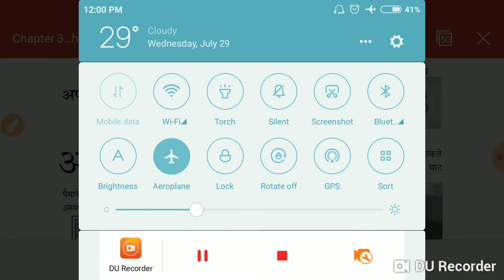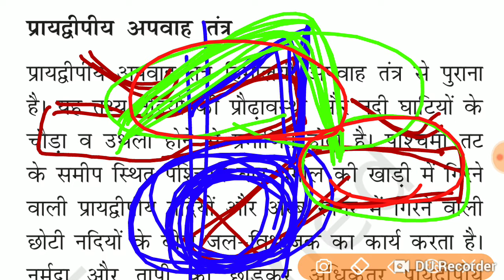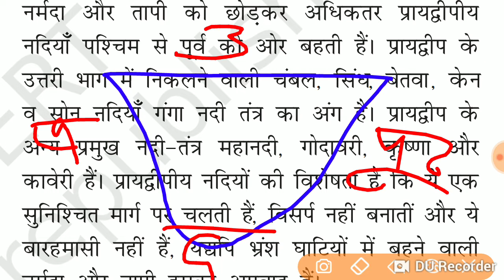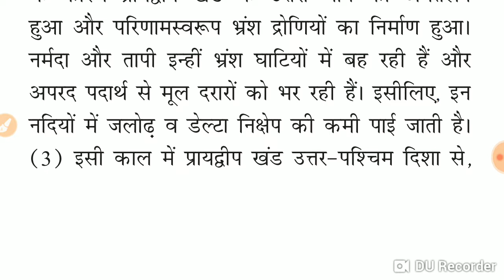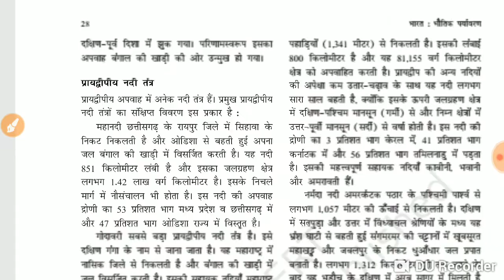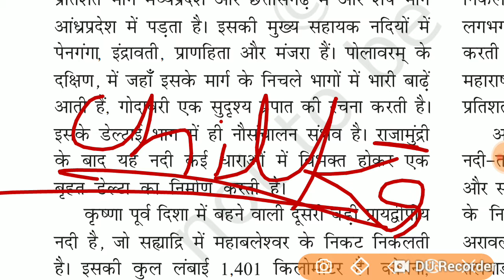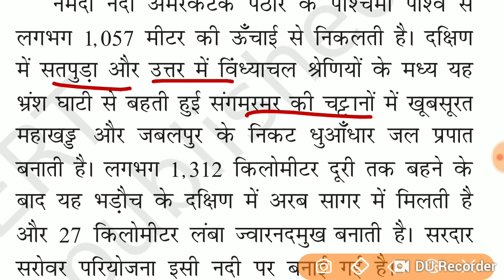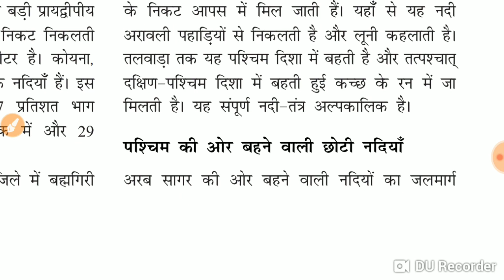Ncert indian geography class-11 || chapter-3 || part-4 in hindi